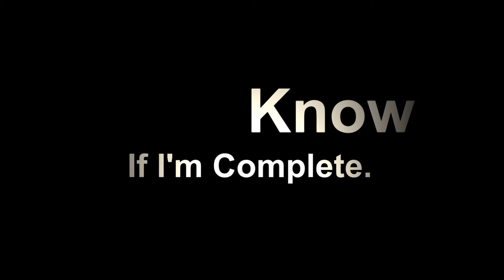CONFUSION-The Fire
♣ Please Share This Across Twitter With Hashtag HTCOsmaraR Or Mention Her With @HTC_OsmaraR to help me get her attention! (You may also on other Social Websites) I need as much help as I can get! She is a Cheerleader for the NFL Houston Texans. ♣ (SHARE This!)

Interesting Fact: During the shoot for this video, I had to use the bathroom sooo bad... (Let's just say I had multiple bottles of Dasani water)

Filmed by Kaosu

Artist & Song: Felix Cartal And Clockwork- The Fire (Skrux Remix)

All Song Rights To The Artist Above!